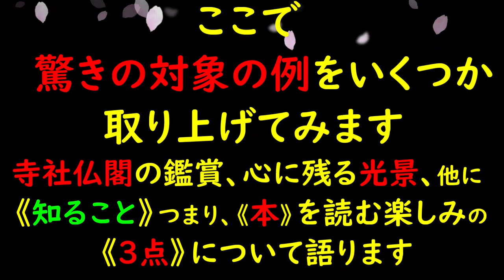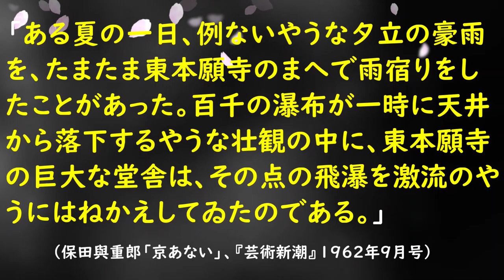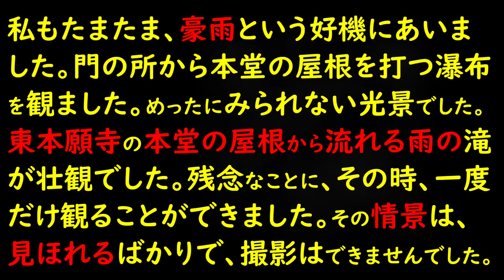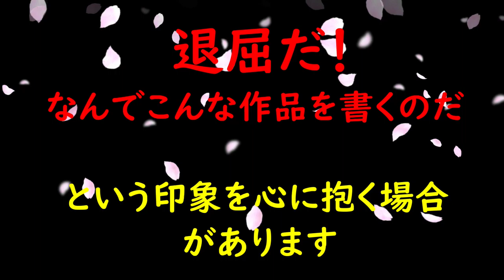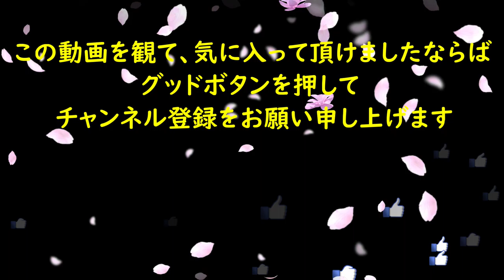《なんかわからないけど、すごい！》（Short Version）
【パンのみみぶくろ雑話】《なんかわからないけれど、すごい！》と感じるものがあります。このようなものは、《娯楽っぽさ》とか《芸術っぽさ》を越えて、心に残ります。《楽しみの真髄》は、《なんかわからないけれど、すごい！》と感じられるものに出会うことにつきます。それは、古の建築物であったり、美しいと感じる情景であったり、楽しめる本であったり、さまざまです。

【参考文献】
保田與重郎「京あない」、『芸術新潮』1962年９月号
「宇治上神社」に関してはウイキペディアより引用

Free BGM　曲名： 夢
サイト：甘茶の音楽工房
使用機材：
SONY Xperia 8
SONY　HDR-AS50　＋RM-LVR3

動画編集ソフト：
Power Director Ultimate Suite 19  （買い切り、Windows版）